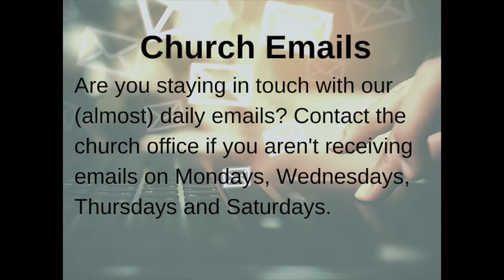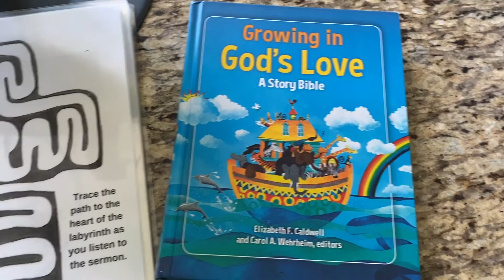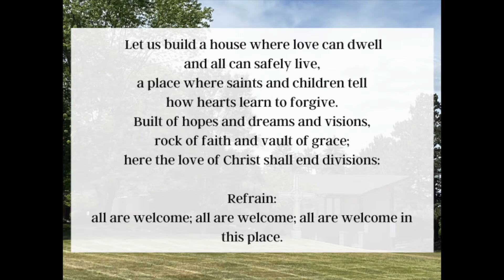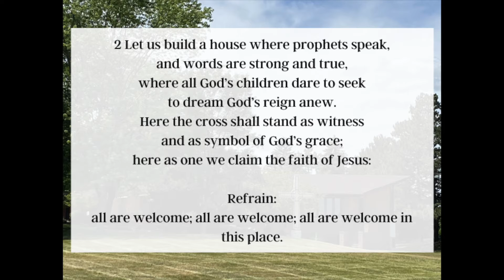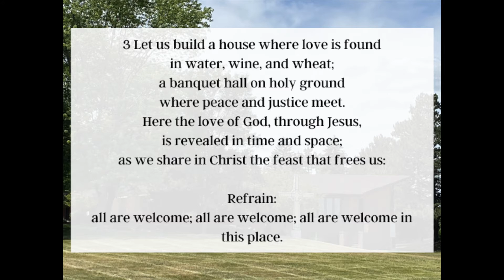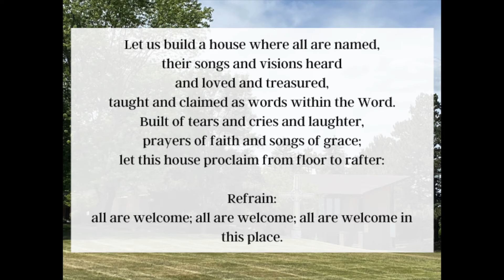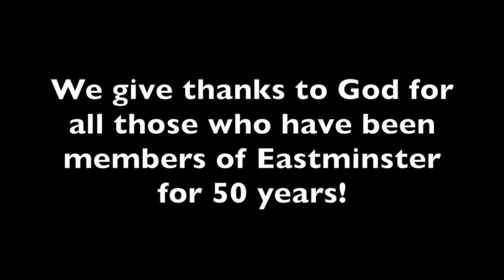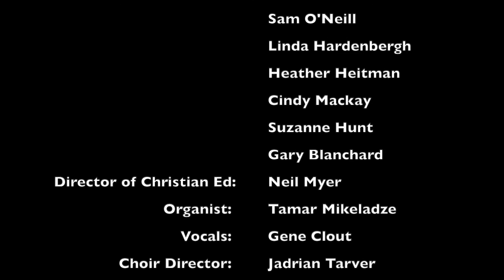Worship July 19, 2020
Welcome to online worship at Eastminster Presbyterian Church in East Lansing, where God's love is never canceled and our work still continues even while we're at home.

Note: Worship begins at the 1:00 minute mark.